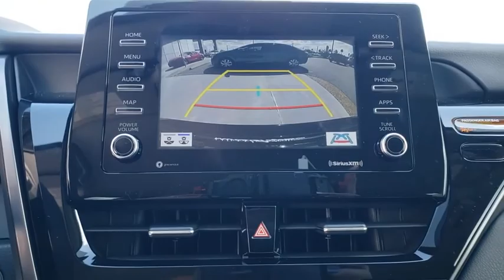2021 Toyota Camry Davenport, Celebration, Kissimmee, Lakeland, Sebring, FL MU403214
Midnight Black Metallic New 2021 Toyota Camry available in Davenport, Florida at Miracle Toyota. Servicing the Celebration, Kissimmee, Lakeland, Sebring, FL area.
2021 Toyota Camry SE Nightshade - Stock#: MU403214 - VIN#: 4T1T11AK2MU403214

Miracle Toyota
37048 US-27

Recent Arrival!Midnight Black Metallic 2021 Toyota Camry SE Nightshade 2.5L I4 DOHC 16V4-Wheel Disc Brakes 6 Speakers ABS brakes Air Conditioning AM/FM radio: SiriusXM Apple CarPlay/Android Auto Auto High-beam Headlights Automatic temperature control Black Door Handles Black Mirror Caps Black Rear Badges Black Rear Spoiler Black Shark-Fin Antenna Black Window Molding Brake assist Bumpers: body-color Delay-off headlights Driver door bin Driver vanity mirror Dual front impact airbags Dual front side impact airbags Electronic Stability Control Emergency communication system: Safety Connect with 1-year trial Exterior Parking Camera Rear Fabric Seat Trim w/SofTex Four wheel independent suspension Front anti-roll bar Front Bucket Seats Front Center Armrest Front reading lights Front Sport Bucket Seats Fully automatic headlights Illuminated entry Knee airbag Low tire pressure warning Occupant sensing airbag Outside temperature display Overhead airbag Overhead console Panic alarm Passenger door bin Passenger vanity mirror Power door mirrors Power driver seat Power steering Power windows Radio data system Radio: AM/FM Audio System Rear anti-roll bar Rear reading lights Rear seat center armrest Rear side impact airbag Rear window defroster Remote keyless entry Security system Speed control Speed-sensing steering Split folding rear seat Spoiler Sport steering wheel Steering wheel mounted audio controls Tachometer Telescoping steering wheel Tilt steering wheel Traction control Trip computer Variably intermittent wipers and Wheels: 8.0J x 18 Black Machined-Finish Alloy.Factory MSRP: $30530 28/39 City/Highway MPG